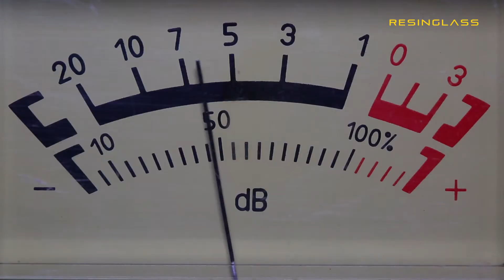Serramenti ResinGlass, una garanzia per eliminare i rumori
Con i vostri nuovi serramenti ResinGlass, potrete godervi un meritato riposo notturno, grazie all’eliminazione dei fastidiosi rumori che provengono dall’esterno.
Ad ogni rumore il nostro organismo si mette in allerta, e si registra così un aumento del battito cardiaco, della pressione sanguigna e della frequenza respiratoria.
Non solo: il rumore ha anche altre conseguenze sulla nostra salute, perché può generare maggior nervosismo, spossatezza, disturbi della concentrazione e calo del rendimento.
I bambini, gli ammalati e le persone che lavorano su più turni e che si riposano anche durante il giorno sono i soggetti più vulnerabili.
E’ quindi fondamentale che i vostri serramenti vi garantiscano uno schermo protettivo dai rumori esterni.
L’unità di misura del rumore si chiama decibel.
Per darvi un’idea, si stima che il rumore di una normale conversazione tra due persone possa raggiungere un valore di 50 decibel.
La capacità dei serramenti di ridurre i rumori provenienti dall’esterno viene misurata dal fattore Rw, che è un valore espresso in decibel (dB) che dichiara la capacità di un elemento di diminuire il passaggio del rumore.
I vetri installati sui serramenti ResinGlass, già nella loro configurazione standard, hanno un valore Rw pari a 36 dB.
Quindi, il rumore prodotto dalla conversazione tra due persone, che come detto normalmente genera un rumore stimabile in 50 dB, grazie alla protezione offerta alla tua abitazione dai serramenti ResinGlass si riduce a 14 dB
Inoltre, grazie agli specifici allestimenti acustici offerti da ResinGlass, potrete lasciare fuori da casa vostra tutti quei rumori che vi fanno passare le notti insonni, anche se abitate in zone particolarmente rumorose .
Potete risolvere le vostre esigenze risparmiando il 50% per acquistare i nuovi serramenti ResinGlass, grazie allo sconto in fattura che vi può applicare il vostro rivenditore ResinGlass.